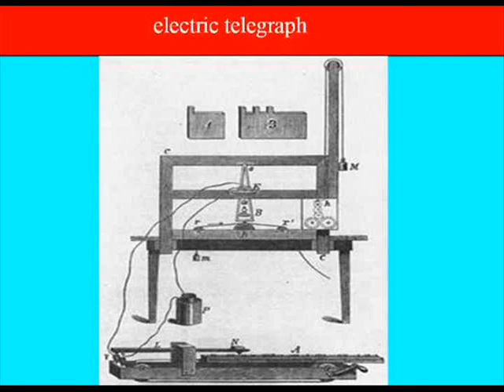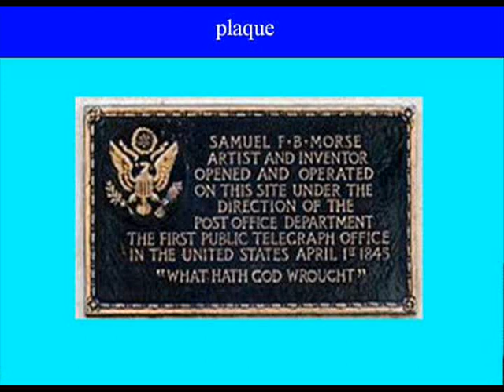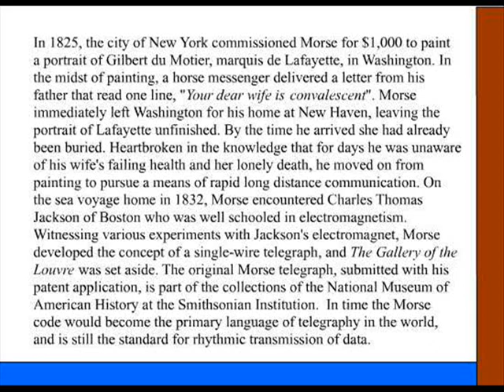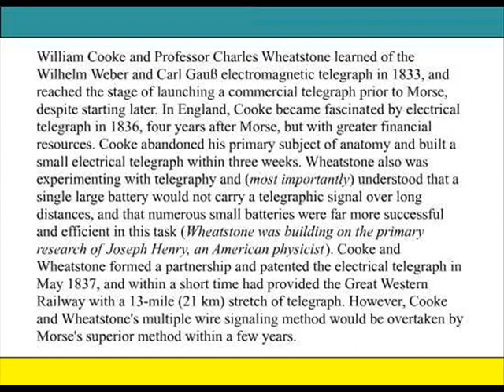samuel MORSE (1791-1872)